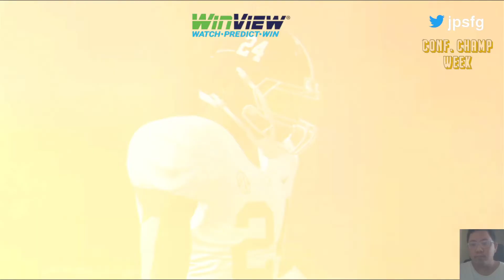SEC CHAMPIONSHIP | #4 Alabama vs. #9 Florida | Jefe's 2021 Dynasty | College Football Revamped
SEC Championship Game between #4 Alabama Crimson Tide (11-1) and #9 Florida Gators (10-2).